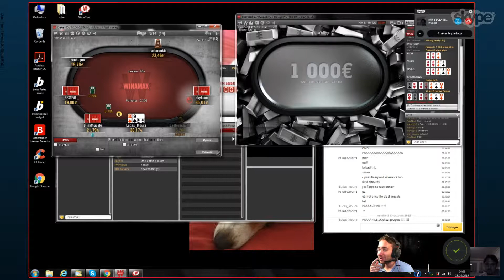Mini Compilation 2015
Récapitulatif des vidéos de fin d'année 2015.